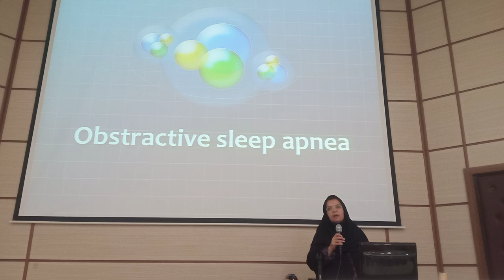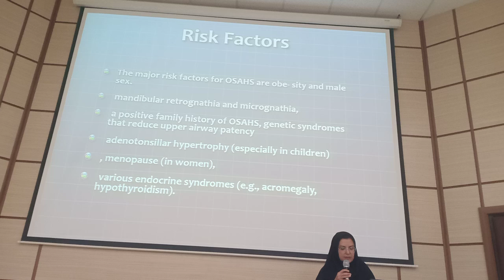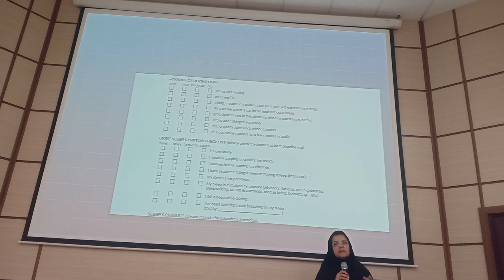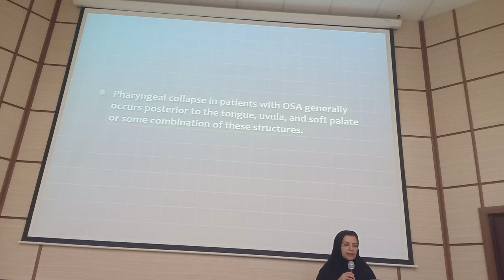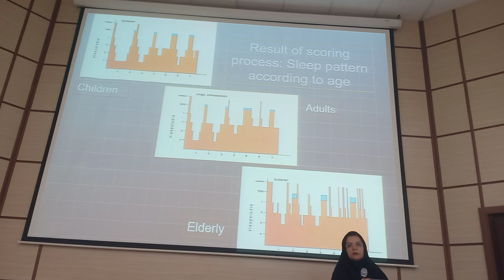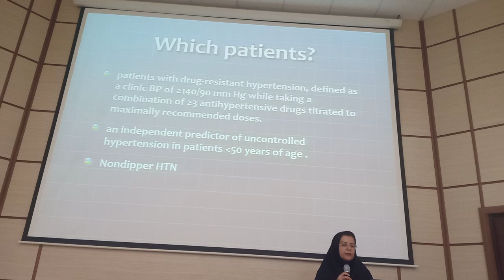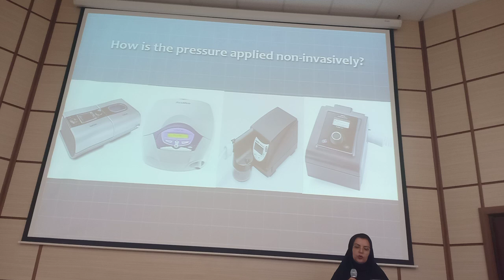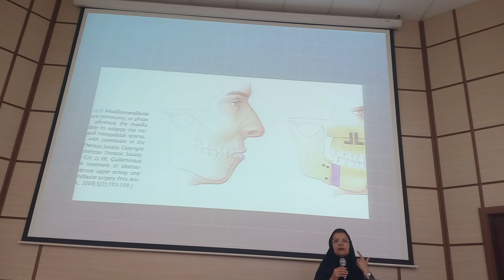SLEEP APNEA PHYSIOPATH